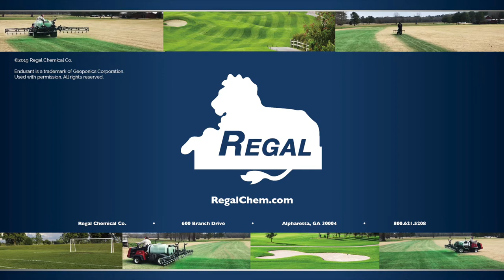Regal Chemical - Endurant Paint Application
For information on Endurant Paint, contact your Regal Representative.